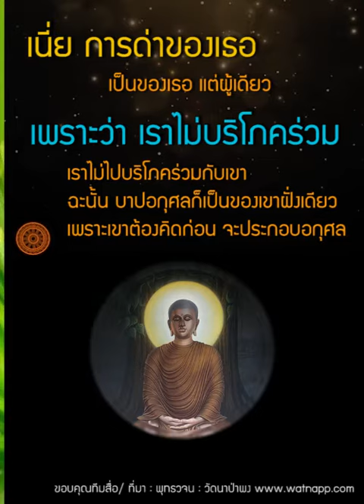เนี่ย การด่าของเธอ ก็เป็นของเธอแต่ผู้เดียว! | ทางนิพพาน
...อักโกสกภารทวาชพราหมณ์ได้สดับมาว่า ได้ยินว่า พราหมณ์ภารทวาชโคตรออกจากเรือนบวชเป็นบรรพชิต ในสำนักของพระสมณโคดมแล้ว ดังนี้โกรธ ขัดใจ เข้าไปเฝ้าพระผู้มีพระภาคถึงที่ประทับ ครั้นแล้ว ด่าบริภาษพระผู้มีพระภาคด้วยวาจาอันหยาบคาย มิใช่ของสัตบุรุษ ฯ

[๖๓๒] เมื่ออักโกสกภารทวาชพราหมณ์กล่าวอย่างนี้แล้ว พระผู้มีพระภาคได้ตรัสกะ
อักโกสกภารทวาชพราหมณ์ว่า ดูกรพราหมณ์ ท่านย่อมสำคัญความข้อนั้นเป็นไฉน มิตรและอำมาตย์ ญาติสาโลหิต ผู้เป็นแขกของท่าน ย่อมมาบ้างไหม ฯ

อักโกสกภารทวาชพราหมณ์ตอบว่า พระโคดมผู้เจริญ มิตรและอำมาตย์ญาติสาโลหิตผู้เป็นแขกของข้าพระองค์ย่อมมาเป็นบางคราว ฯ

พระผู้มีพระภาคตรัสว่า ดูกรพราหมณ์ ท่านย่อมสำคัญความข้อนั้นเป็นไฉน ท่านจัดของเคี้ยวของบริโภคหรือของดื่มต้อนรับมิตรและอำมาตย์ญาติสาโลหิตผู้เป็นแขกเหล่านั้นบ้างหรือไม่ ฯ

อ. พระโคดมผู้เจริญ ข้าพระองค์จัดของเคี้ยวของบริโภคหรือของดื่มต้อนรับมิตรและ
อำมาตย์ญาติสาโลหิตผู้เป็นแขกเหล่านั้นบ้างในบางคราว ฯ

พ. ดูกรพราหมณ์ ก็ถ้าว่ามิตรและอำมาตย์ญาติสาโลหิตผู้เป็นแขกเหล่านั้นไม่รับ ของเคี้ยวของบริโภคหรือของดื่มนั้นจะเป็นของใคร ฯ

อ. พระโคดมผู้เจริญ ถ้าว่ามิตรและอำมาตย์ญาติสาโลหิตผู้เป็นแขกเหล่านั้นไม่รับ ของเคี้ยวของบริโภคหรือของดื่มนั้น ก็เป็นของข้าพระองค์อย่างเดิม ฯ

พ. ดูกรพราหมณ์ ข้อนี้ก็อย่างเดียวกัน ท่านด่าเราผู้ไม่ด่าอยู่ ท่านโกรธเราผู้ไม่โกรธอยู่ ท่านหมายมั่นเราผู้ไม่หมายมั่นอยู่ เราไม่รับเรื่องมีการด่าเป็นต้นของท่านนั้น

ดูกรพราหมณ์ เรื่องมีการด่าเป็นต้นนั้นก็เป็นของท่านผู้เดียว ดูกรพราหมณ์ เรื่องมีการด่าเป็นต้นนั้นก็เป็นของท่านผู้เดียว แล้วตรัสต่อไปว่า

ดูกรพราหมณ์ ผู้ใดด่าตอบบุคคลผู้ด่าอยู่ โกรธตอบบุคคลผู้โกรธอยู่ หมายมั่นตอบบุคคลผู้หมายมั่นอยู่ ดูกรพราหมณ์ ผู้นี้เรากล่าวว่า ย่อมบริโภคด้วยกัน ย่อมกระทำตอบกัน  เรานั้นไม่บริโภคร่วม ไม่กระทำตอบด้วยท่านเป็นอันขาด

ดูกรพราหมณ์ เรื่องมีการด่าเป็นต้นนั้นเป็นของท่านผู้เดียว
ดูกรพราหมณ์ เรื่องมีการด่าเป็นต้นนั้นเป็นของท่านผู้เดียว ฯ ...

แล้วตรัสต่อไปว่า
ดูกรพราหมณ์ ผู้ใดด่าตอบบุคคลผู้ด่าอยู่ โกรธตอบบุคคลผู้โกรธอยู่
หมายมั่นตอบบุคคลผู้หมายมั่นอยู่

ดูกรพราหมณ์ ผู้นี้เรากล่าวว่า ย่อมบริโภคด้วยกัน ย่อมกระทำตอบกัน  เรานั้นไม่บริโภคร่วม ไม่กระทำตอบด้วยท่านเป็นอันขาด

อ. บริษัทพร้อมด้วยพระราชา ย่อมทราบพระโคดมผู้เจริญ อย่างนี้ว่าพระสมณโคดม
เป็นพระอรหันต์ ก็เมื่อเป็นเช่นนั้น ไฉนพระโคดมผู้เจริญ จึงยังโกรธอยู่เล่า ฯ

[๖๓๓] พระผู้มีพระภาคตรัสว่า
ผู้ไม่โกรธ ฝึกฝนตนแล้ว มีความเป็นอยู่สม่ำเสมอ หลุดพ้นแล้ว
เพราะรู้ชอบ สงบ คงที่อยู่ ความโกรธจักมีมาแต่ที่ไหน ผู้ใดโกรธตอบบุคคลผู้โกรธแล้ว ผู้นั้นเป็นผู้ลามกกว่าบุคคลนั้นแหละ เพราะการโกรธตอบนั้น บุคคลไม่โกรธตอบ บุคคลผู้โกรธแล้ว ชื่อว่าย่อมชนะสงครามอันบุคคลชนะได้โดยยาก ผู้ใดรู้ว่าผู้อื่นโกรธแล้ว เป็นผู้มีสติ สงบเสียได้ ผู้นั้นชื่อว่าย่อมประพฤติประโยชน์แก่ทั้งสองฝ่าย คือแก่ตนและแก่บุคคลอื่น เมื่อผู้นั้นรักษาประโยชน์อยู่ทั้งสองฝ่าย คือของตนและของบุคคลอื่น ชนทั้งหลายผู้ไม่ฉลาดในธรรมย่อมสำคัญบุคคลนั้นว่า
เป็นคนเขลาดังนี้ ฯ

[๖๓๔] เมื่อพระผู้มีพระภาคตรัสอย่างนี้แล้ว
อักโกสกภารทวาชพราหมณ์ได้กราบทูลพระผู้มีพระภาคว่า
ข้าแต่พระโคดมผู้เจริญ ภาษิตของพระองค์แจ่มแจ้งนัก
ข้าแต่พระโคดมผู้เจริญ ภาษิตของพระองค์แจ่มแจ้งนัก พระโคดมผู้เจริญทรงประกาศพระธรรมโดยปริยายเป็นอันมาก เปรียบเหมือนบุคคลหงายของที่คว่ำเปิดของที่ปิด บอกทางแก่คนหลงทาง หรือส่องประทีปในที่มืดด้วยคิดว่า คนมีจักษุย่อมเห็นรูปได้ฉะนั้น

ข้าพระองค์นี้ขอถึงพระโคดมผู้เจริญ พระธรรม และพระภิกษุสงฆ์ว่าเป็นสรณะ
ขอข้าพระองค์พึงได้บรรพชาพึงได้อุปสมบทในสำนักของพระโคดมผู้เจริญ ฯ

อักโกสกภารทวาชพราหมณ์ได้บรรพชาได้อุปสมบทแล้วในสำนักของพระผู้มีพระภาค ก็ท่านอักโกสกภารทวาชอุปสมบทแล้วไม่นานแล หลีกไปอยู่ผู้เดียว ไม่ประมาท มีความเพียร มีตนส่งไปอยู่ ไม่นานเท่าไรนัก ก็กระทำให้แจ้งซึ่งคุณวิเศษอันยอดเยี่ยมเป็นที่สุดแห่งพรหมจรรย์ซึ่งกุลบุตรทั้งหลายออกจากเรือนบวชเป็นบรรพชิตโดยชอบมีความต้องการ ด้วยปัญญาเป็นเครื่องรู้ยิ่งเองในปัจจุบันนี้เข้าถึงอยู่ ได้ทราบว่าชาติสิ้นแล้ว พรหมจรรย์อยู่จบแล้ว

กิจที่จะต้องทำได้ทำเสร็จแล้ว กิจอื่นอีกเพื่อความเป็นอย่างนี้มิได้มี ก็แหละท่านพระอักโกสกภารทวาชะได้เป็นพระอรหันต์รูปหนึ่ง ในบรรดาพระอรหันต์ทั้งหลาย ดังนี้แล ฯ

-- พระไตรปิฎก ฉบับหลวง (ภาษาไทย) เล่มที่ ๑๕  สุตตันตปิฎก สังยุตตนิกาย สคาถวรรค   หน้าที่ ๑๙๖-๑๙๗  ข้อที่ ๖๓๒ - ๖๓๔